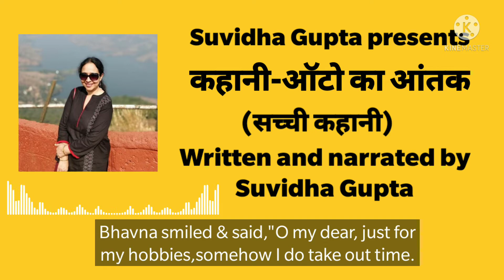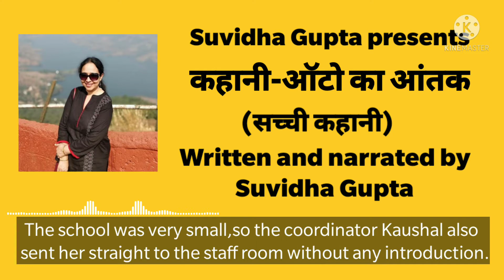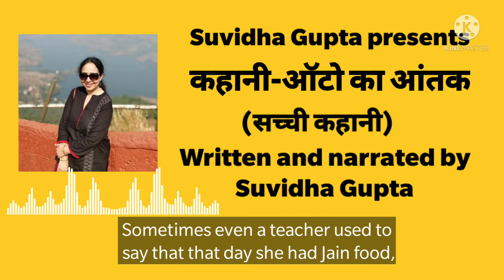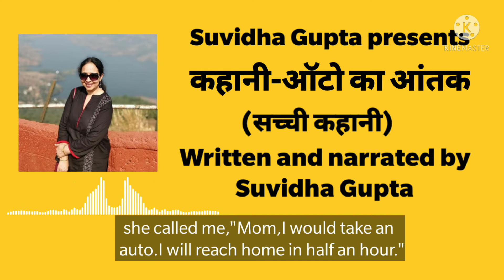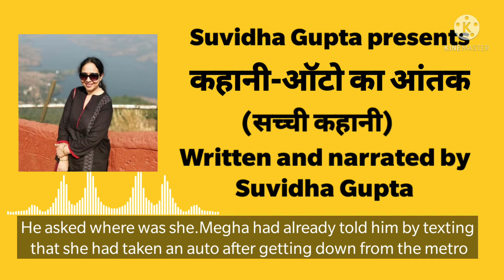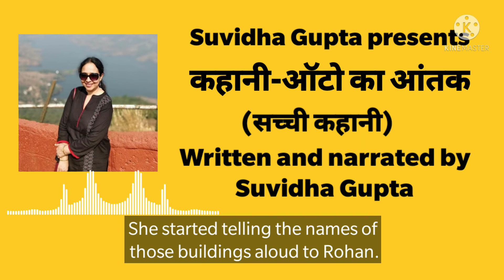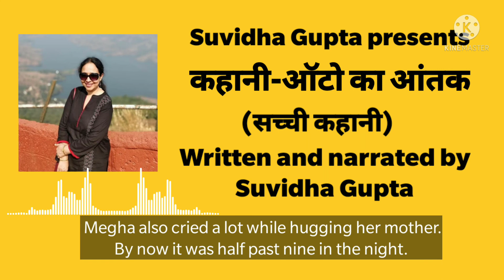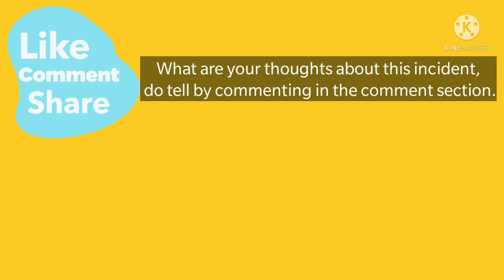कहानी-ऑटो का आंतक